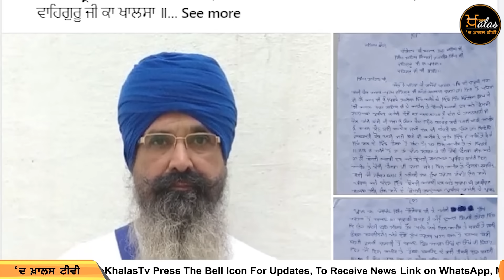TOP NEWS | Big News | 6 DEC 2023 | 6 ਦਸੰਬਰ ਦੀਆਂ ਵੱਡੀਆਂ ਖ਼ਬਰਾਂ | THE KHALAS TV